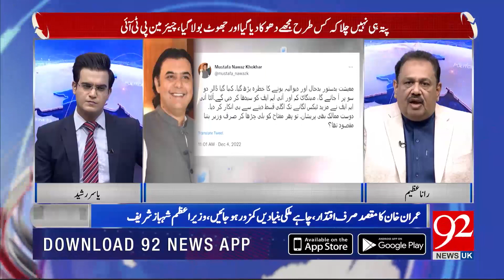Back Door Diplomacy Started Between PTI and Government | Rana Azeem Reveals | 92NewsUK